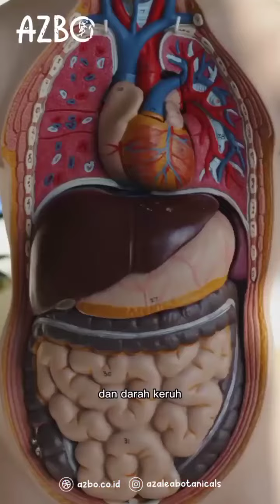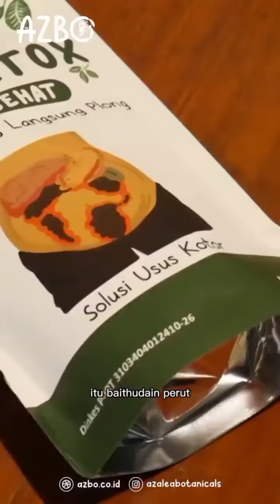Solusi Sakit Kepala